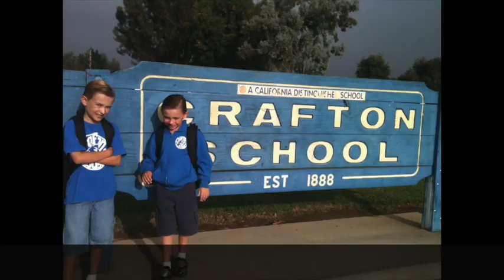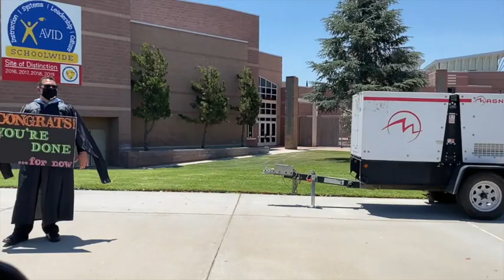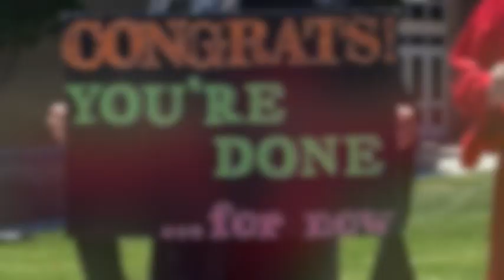Kyle's Graduation - Class of 2020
Redlands East Valley High School